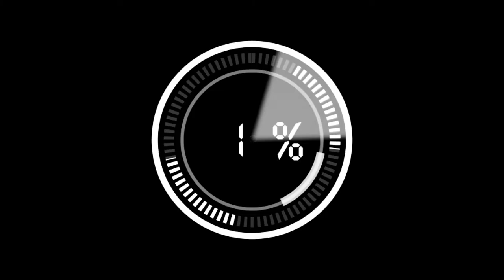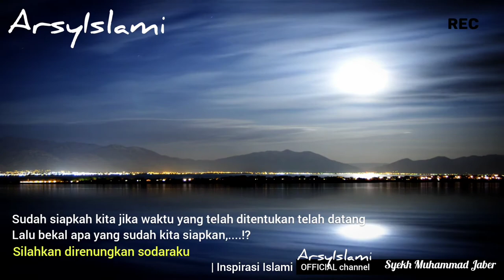TIDAK ADA JAMINAN KITA HIDUP SAMPAI BESOK (Syekh Muhammad Jaber) | Inspirasi Islami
Assalamualaikum wr.wb..sahabat ArsyIslami, pada ulasan Inspirasi Islami kali ini kami berbagi ceramah singkat yang mengingatkan kita akan kematian, kematian adalah rahasia Allah SWT dan kapanpun bisa terjadi sudah siapkah kita, TIDAK ADA JAMINAN KITA HIDUP SAMPAI BESOK (Syekh Muhammad Jaber) | Inspirasi Islami.

Silahkan disimak ulasan videonya dan semoga bermanfaat juga jadi amal jariah bagi syekh Muhammad Jaber khususnya dan juga kita semua, aamin yarabbal alamin

• Sumber ulasan video :
ArsyIslami

ArsyIslami

• Backsound video :
Islamic music backsound no copyright
ArsyIslami